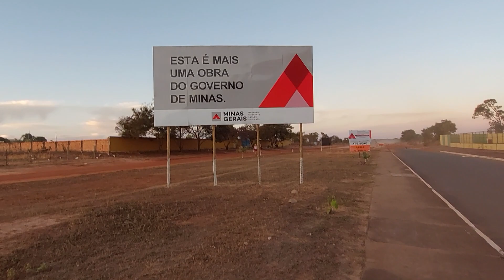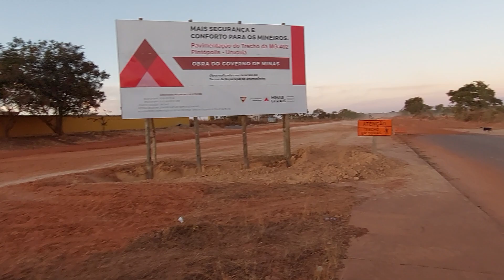DRENAGEM PLUVIAIS Obras da pavimentação asfaltica de mg-402 sentido de Urucuia à Pintopolis v1/2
Reunião entre o Departamento e a nova empresa responsável pelas boras, definiu reinício dos serviços em até 15 dias
O Secretário de Estado de Infraestrutura e Mobilidade, Pedro Bruno, e o Diretor-Geral do DER-MG, Rodrigo Tavares, se reuniram, na manhã dessa segunda-feira (13), com a nova administração da empresa KPE, responsável pelas obras de pavimentação da MG-402, entre Pintópolis e Urucuia, bem como a construção da Ponte sobre o Rio São Francisco, no Norte de Minas.

Na reunião, atendendo à determinação do governador Romeu Zema, a empresa foi informada da possibilidade de rescisão do contrato caso as demandas apresentadas não sejam atendidas no prazo acordado.

A empresa se comprometeu a acelerar o ritmo dos trabalhos para que o cronograma pactuado seja retomado dentro dos próximos 15 dias, além de quitar todos os débitos existentes com fornecedores para que as atividades continuem dentro do programado.

A pavimentação do trecho de 73 quilômetros da MG-402, entre Pintópolis (MG) e Urucuia (MG), integra o Provias e conta com investimentos de R$ 120 milhões. Já a ponte sobre o Rio São Francisco, que está na etapa de fundação, terá investimentos de R$ 137 milhões